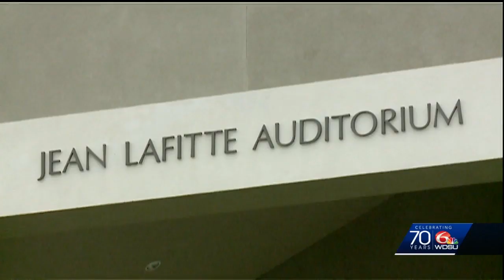Community pays tribute to fisherman who died in plane crash